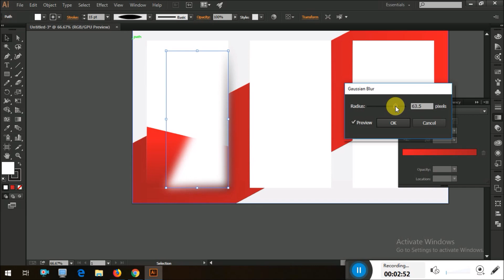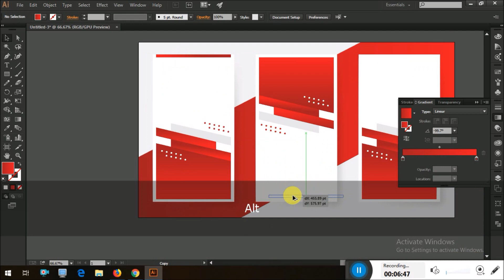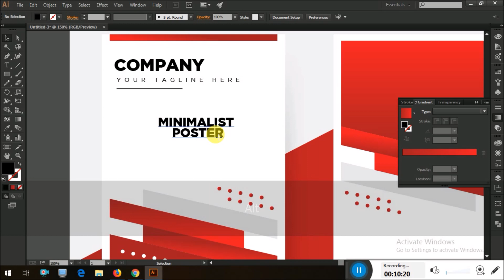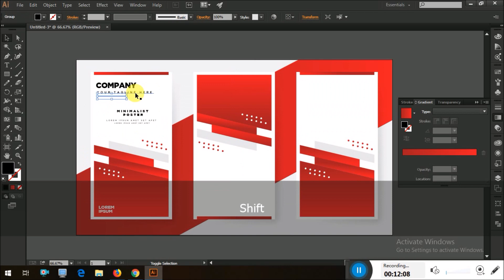Modern Business Vertical Banner Cards Set In Adobe Illustrator CC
In this tutorial, I'll show you how I Design a Modern Business Vertical Banner Cards Set using Adobe Illustrator CC. I'm still learning to make these videos more understandable and easy to follow through.